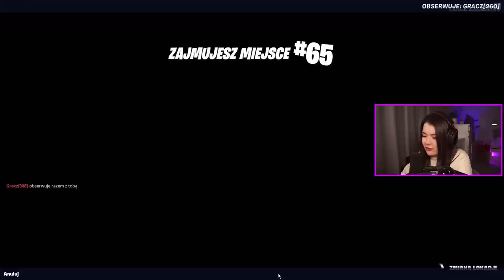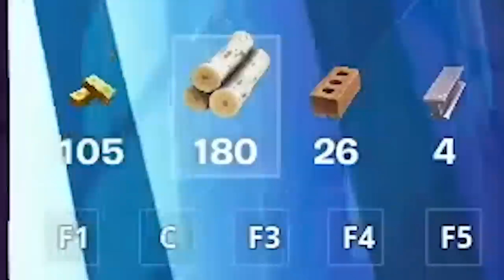Sekretnie UKRYŁEM SIĘ w Customie Dla 100 Skinów w ROZDZIAŁ 4 w Fortnite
W dzisiejszym odcinku Rafa sekretnie chowa się przed Ewela w customie na 100 widzów w Fortnite Rozdział 4 Sezon 1. Komu uda się wygrać? Oglądaj do końca!